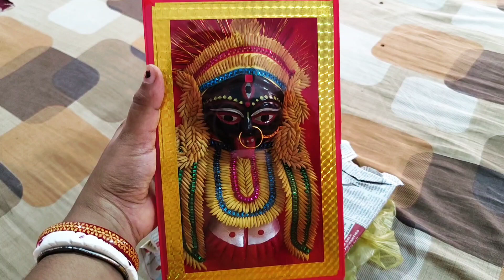দক্ষিণেশ্বর মন্দিরে মায়ের পূজা দিতে গেলাম।।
Social page-